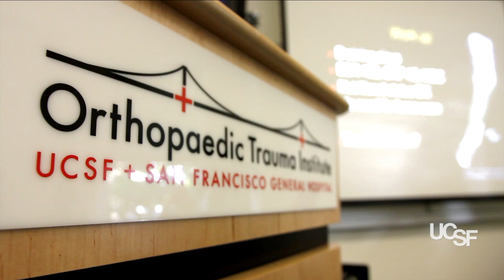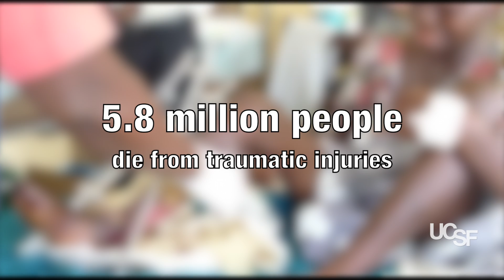International Surgeons Boost Trauma Skills at UCSF Summit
Trauma surgeon Samir Soomro, MD, traveled more than 7,600 miles to San Francisco with the singular goal of helping patients back home in his native Pakistan.

"Our trauma patients are mostly from auto traffic accidents," said Soomro, who practices out of Larkana, a city in the southeastern portion of Pakistan. "And apart from road traffic accidents, we have bomb blasts injuries and firearm injuries."

He, along with more than 50 international surgeons from 17 developing countries, came to San Francisco General Hospital and Trauma Center last week to attend UC San Francisco's trauma summit, led by orthopaedic surgeons and plastic surgeons from UCSF and University of Southern California.

"Our thought was we do a good job of trying to teach techniques of fixing bones but we need to do a better job of helping orthopaedic surgeons deal with soft tissue -- the muscles, the skin -- that gets damaged," said R. Richard Coughlin, MD, MPH, a UCSF orthopaedic surgeon and founder of the Institute for Global Orthopaedics and Traumatology (IGOT). "These surgeons take home a skill set that they immediately can apply to a number of patients that are sitting under their care in these hospital beds."

Soomro and others made the trek halfway around the world to learn techniques from UCSF surgeons that could save their patients' limbs -- and in some cases, lives. IGOT, which sponsors this trauma course, was started by faculty and resident of UCSF in 2006 to improve the health care of underserved populations affected by orthopaedic disease and trauma. The goal of this institute is to partner with educational institutions at home and abroad to develop strategies to less the burden of musculoskeletal conditions.

Video shot and produced by Leland Kim.